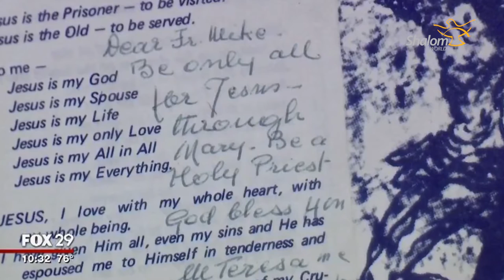Up Close with Monsignor Michael Mannion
Monsignor Michael Mannion of Diocese of Camden, NJ first met Mother Teresa in 1969.